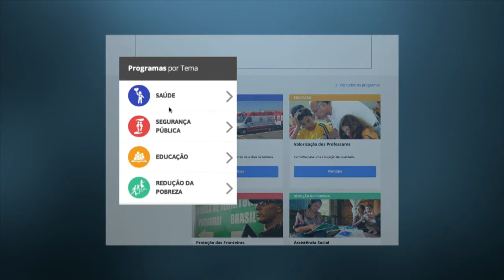Ferramenta Dialoga Brasil permite participação dos brasileiros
NBR NOTÍCIAS - 06.08.15:  O programa Bom Dia, Ministro desta quinta-feira (6) recebeu o ministro-chefe da Secretária-Geral da Presidência da República, Miguel Rossetto, para falar sobre a plataforma digital Dialoga Brasil, criada pelo governo para intermediar o relacionamento com o cidadão brasileiro. Inicialmente, a ferramenta apresenta propostas de quatro áreas –saúde, segurança pública, educação e redução da pobreza - e, em breve, novos temas serão inseridos.